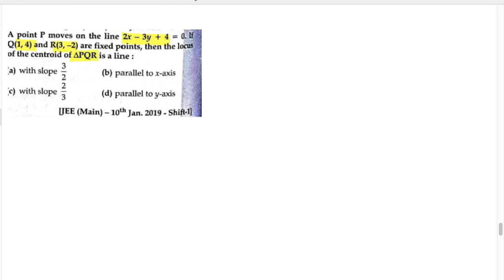A point P moves on the line 2x-3y+4=0 .If Q(1,4) and R(3,-2) are fixed points ,then the locus of the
A point P moves on the line 2x-3y+4=0 .If Q(1,4) and R(3,-2) are fixed points ,then the locus of the centroid of triangle PQR is
This question is asked in JEE Main 2019 January attempt.
In this question knowledge of concept of centroid and basic knowledge of how to find locus under a given condition is used .